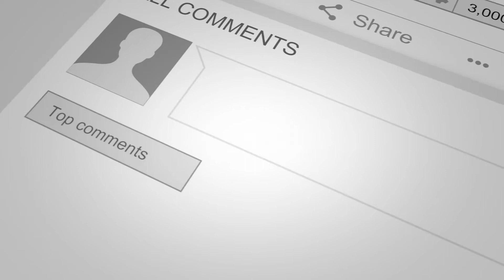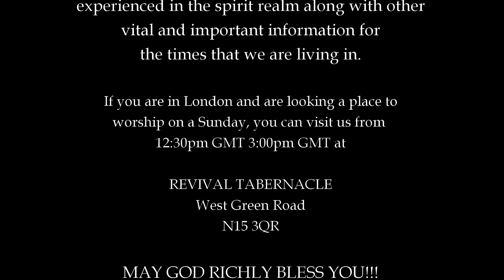A TIME OF GREAT TERROR IS COMING (pt3) - 02.10.20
This is the third of the three great terrors that will be coming as was foretold in the book of Revelation with reference to the fifth, sixth and seventh trumpets. Be warned and ready yourselves to escape this terrible time in world history.
(See the last two programs in this series for the other two terrors.)